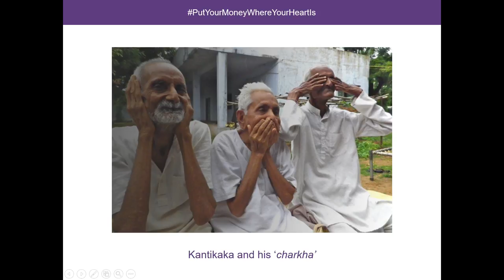Put Your Money Where Your Heart Is | Siddharth Sthalekar | TEDxSomaiyaVidyavihar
Siddharth Sthalekar, an IIM Ahmedabad graduate has headed one India’s largest derivatives and algorithmic trading platforms for institutions.

Sacred Capital, currently headed by him focuses on Asset Curation, which works with people and analysts around the world and is a fresh outlook at engaging with one’s wealth by using smart technology to build a portfolio of assets from across the world.

After graduating from IIM Ahmedabad, Siddharth Sthalekar joined India's Capital Markets and headed India's largest equity derivatives. But, it all changed for him after a visit to Gandhi Ashram. During his 4-year volunteering stint at the Ashram, he has developed a greater understanding of wealth through his experiments in economics such as "Seva Cafe" and “Moved by Love”.

He currently owns "Sacred Capital", a firm that helps individuals understand the role of wealth in their lives.